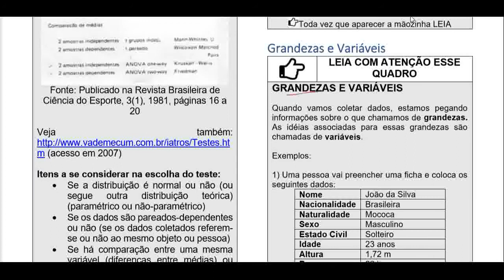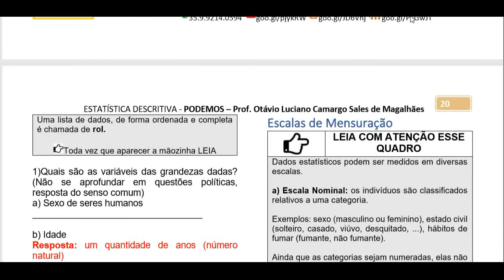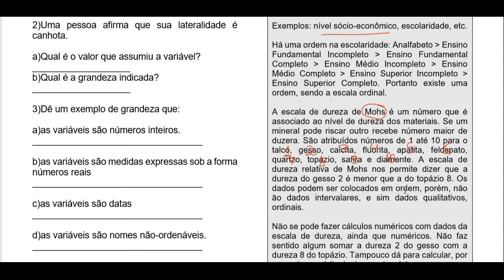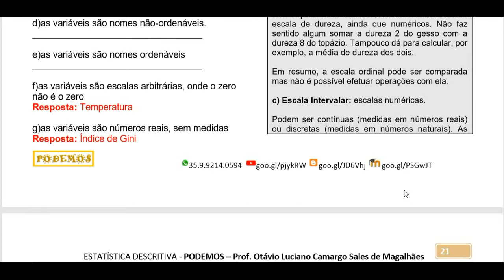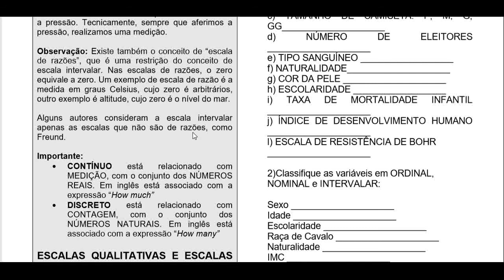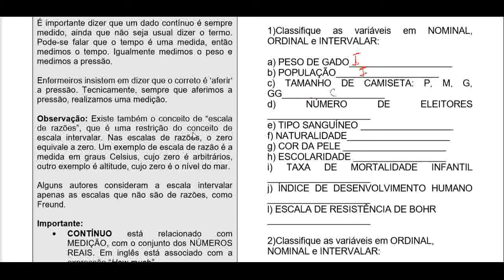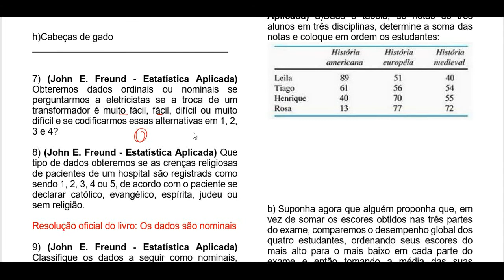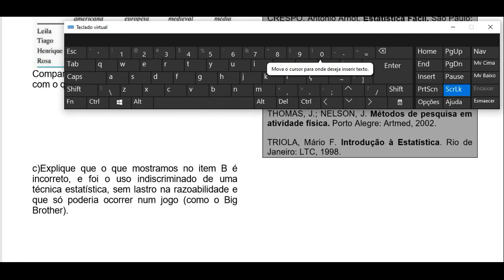Escalas de Mensuração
Como classificar variáveis e grandezas em Estatística: escalas nominal, ordinal e intervalar.